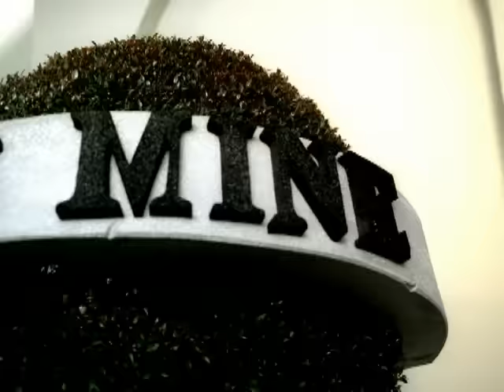Xzibit - Hey Now (Mean Muggin)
Xzibit's official music video for 'Hey Now (Mean Muggin)'.

Lyrics:

I'm a menace, to society baby
the police want to relocate me
they run up with gun up, but they can't faze me
they wanted to come up, but they ain't crazy got
I ride one in the chain with gun on top
Six train Chevrolet rolln' without no top
got them hydraulics is dumpin and make it drop
California to Virginia, Timmy makin it hot
takin long rides in a G4 plane
X-Man to the stage got em goin insane
Yeah nigga got the world sayin my name
I'm bout to make a little change, I'm a keep it the same
X to the Z baby, run up on ya, hittin corners
Phantom platinum grill
X be the life of the party,
don't be scared girl, reach out and touch somebody

Can you feel the speakers jumpin
other cats surroundin' but they won't say nothin
Muggin in the club like they wanna do somethin
feelin kinda rowdy, huh?
Hey Now, Hey Now
All the girls mean muggin
cuz they musta seen what a girl pulled up in
In the club like they wanna do somthin